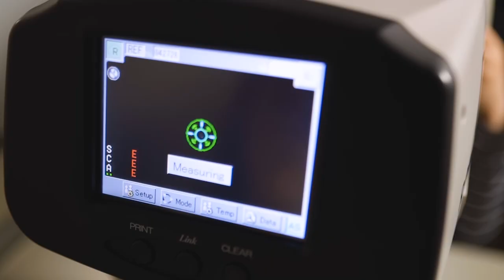Les Orthoptistes de chez Ophtamaine vous parlent